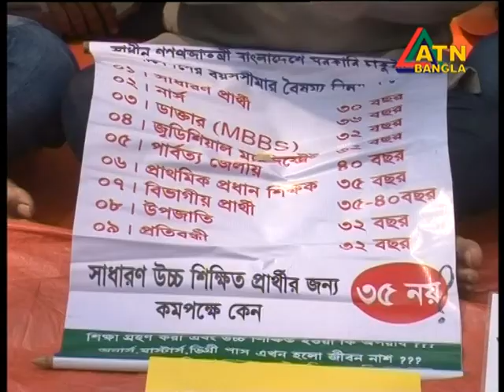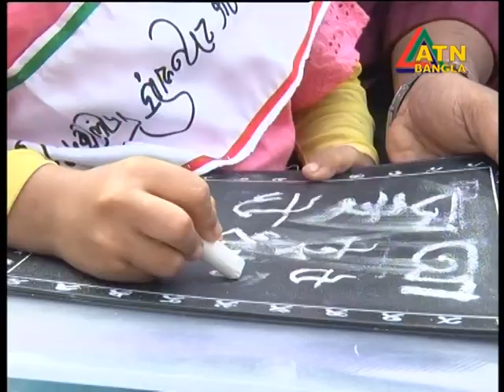ATN Bangla News at 2pm | Date on 23-02-2018 | ATN Bangla Official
News Presented by- Moonmoon Haque